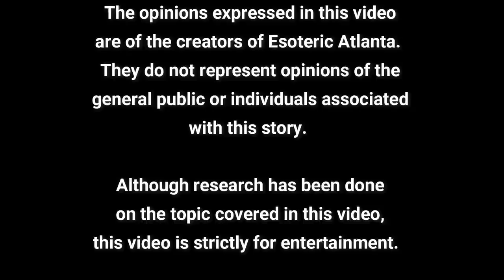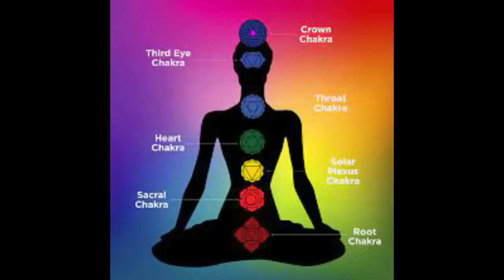The Magdalen Manuscript Part 7D: Horus, Min, Maat, and Ammit